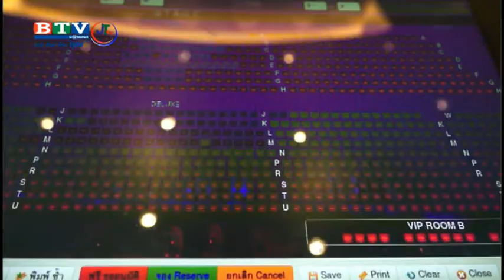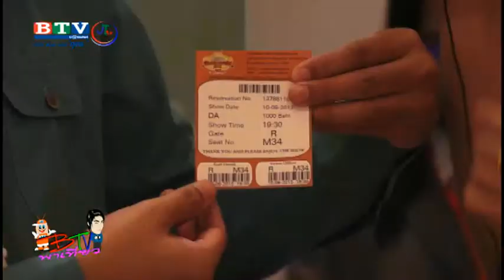บีทีวีพาเืที่ยว โรงละครโคลอสเซี่ยม ตอน 1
บีทีวีพาเืที่ยว โรงละครโคลอสเซี่ยมพัทยา ตอน 1 ออกอากาศ 14-9-56